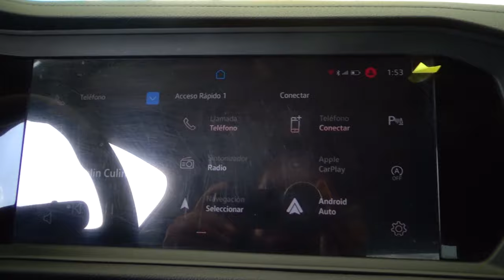Volkswagen / Jetta / 2022 - 21925